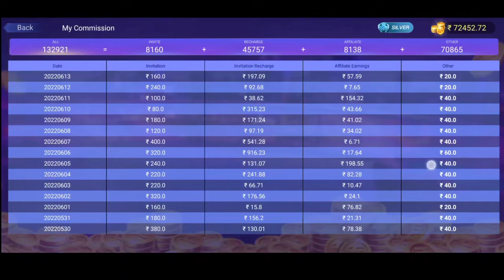teen patti master refer commission withdrawal